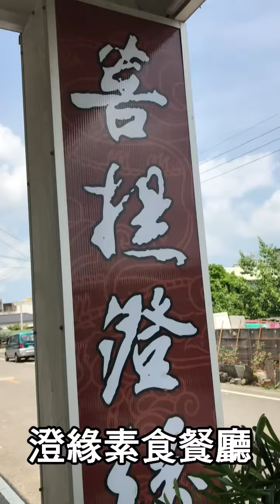麻豆好滋味-PART2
麻豆在臺南也擁有的好味道
歡迎來麻豆數位機會中心學習或是來麻豆的大家
都可以知道老饕的味。
感謝菩提澄緣願意協助課程拍攝，每道料理的背後都有它的一段故事，學員們可以透過手機方便地採訪與紀錄，賴騏濬老師也教導學員從認識手機三腳架到如何操作，使學員往後在享用美食的同時，也可以像網美、網紅一樣用手機學會錄影、運鏡及商家介紹來記錄在地的好滋味~多元學習歡迎與麻豆數位機會中心聯絡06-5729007*14!!